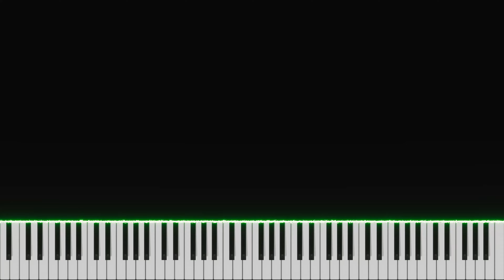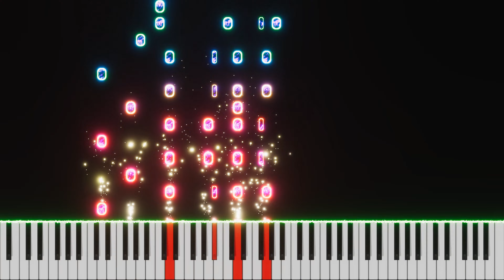Traditional Luck (RE song 19, piano, woodwinds, drums, music)